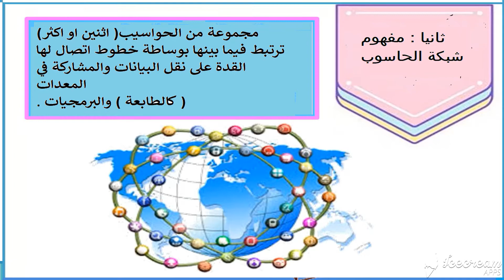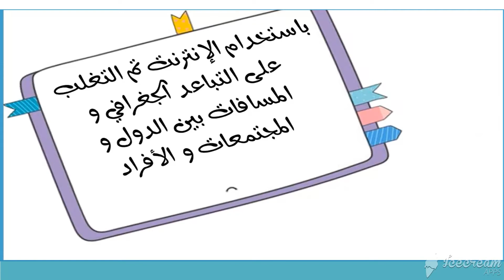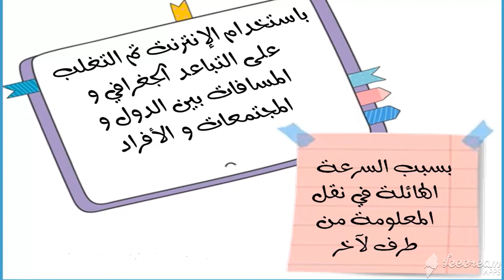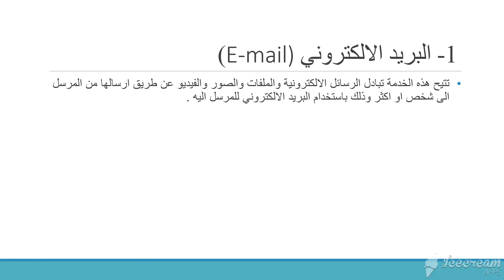شبكة الانترنت ج 2 سابع